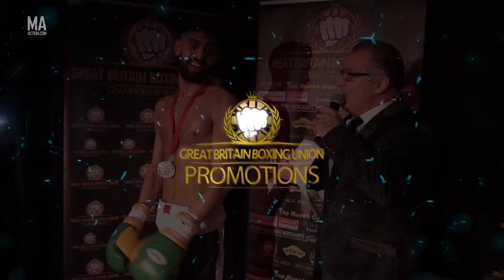GBBU DYNAMITE, Aaron Sandhu vs Anthony Clarke